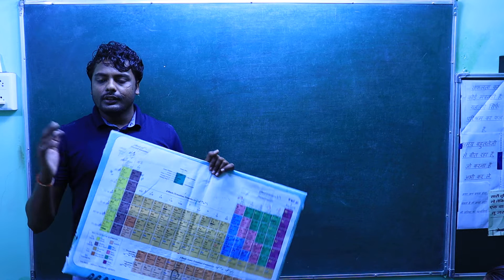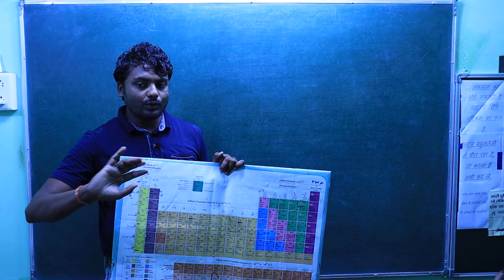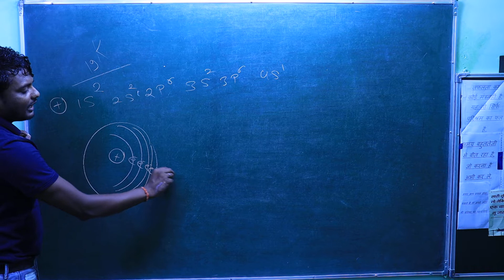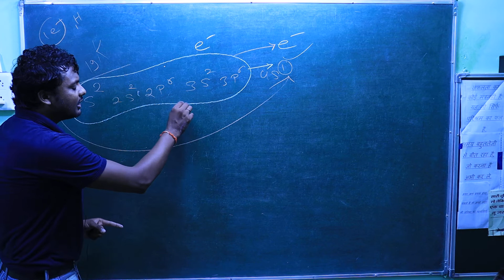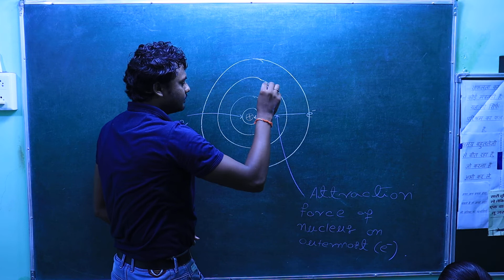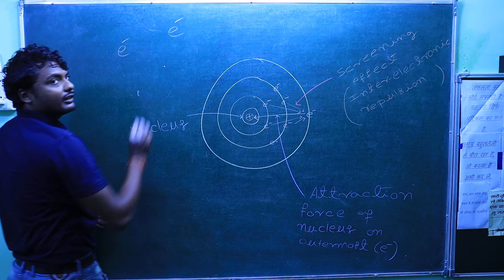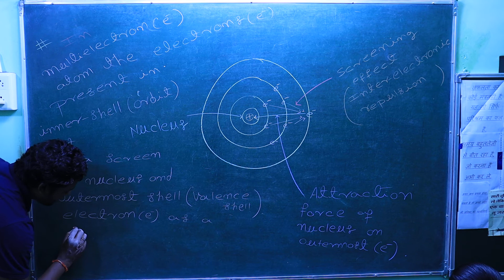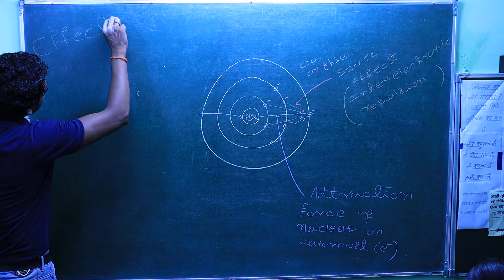CLASSIFICATION OF ELEMENTS AND PERIODICITY- SCREENING EFFECT-1..11//CBSE/NCERT/NEET/IIT-JEE+OTHERS